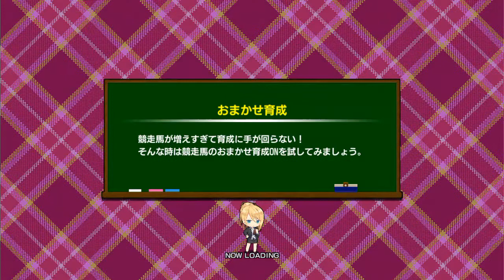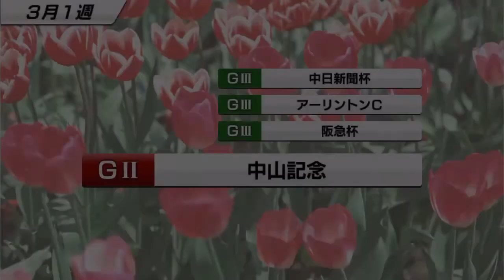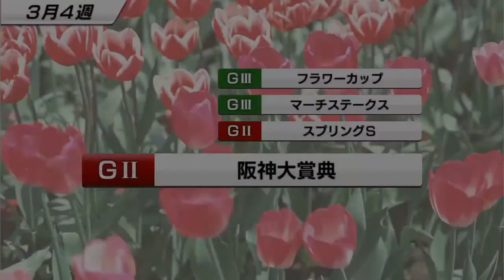【スタポケ #8-2】帝王賞で大健闘！【スターホースポケット無課金：競馬ゲーム】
エンプレス杯を使った後、平安Sは体調優れないため回避。帝王賞に回ったのが、判断良かったか。
ところで、視聴者の方はどの秘書がお好きですか？

【#8 ホクトベガにスイープトウショウ産駒の自家生産馬配合した牝馬を走らす】